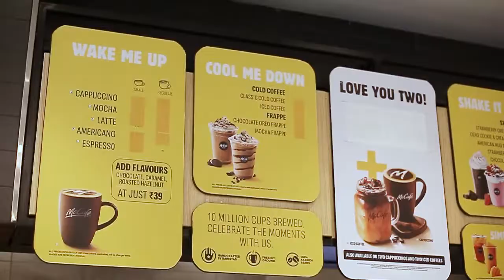McDonald's | Spotlight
The new McDonald's restaurant at Nucleus Mall has a number of great safety features that are the first-of-its-kind in Kerala. They ensure the safety and hygiene of all customers dining in or visiting for take-away. Watch the video to know more about the restaurant's safety features!